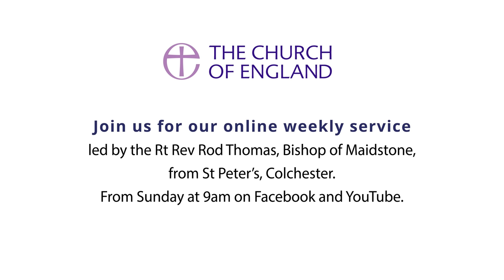Sixteenth Sunday after Trinity Trailer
Join us as we learn more about following the example of Christ.

Led by the Bishop of Maidstone, this week's service comes from St Peter's, Colchester.